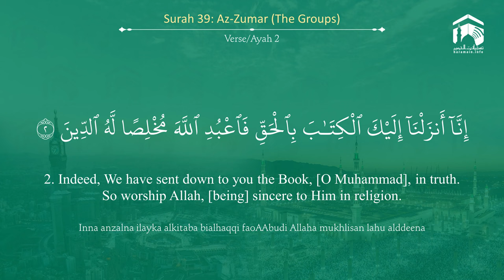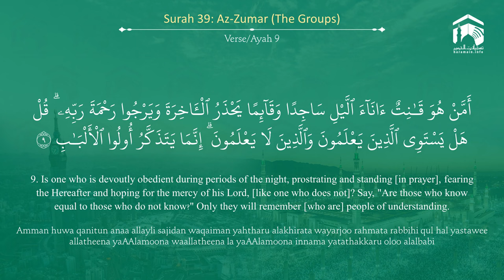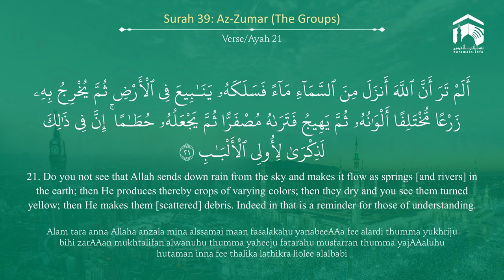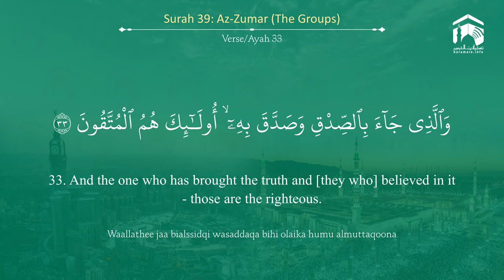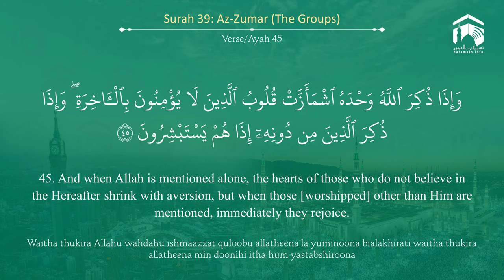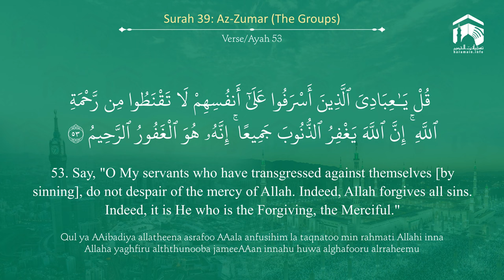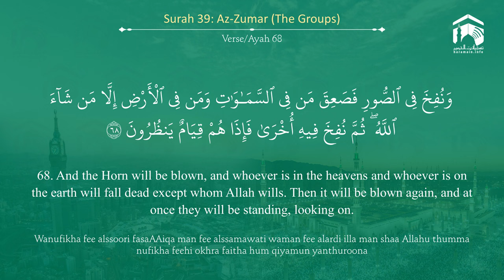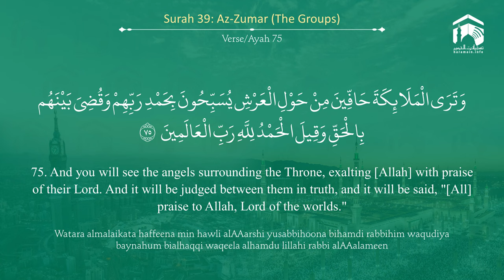Quran 39 Surah Az Zumar سورة الزمر Sheikh Ahmed Talib Hameed - With English Translation